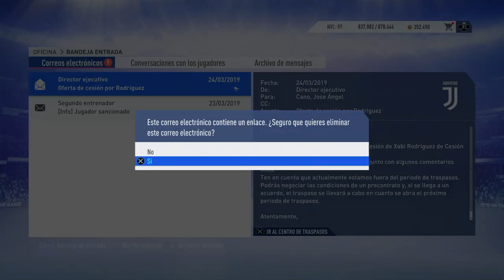FIFA 19 MODO CARRERA | JUVENTUS | ÉXITO O FRACASO #11